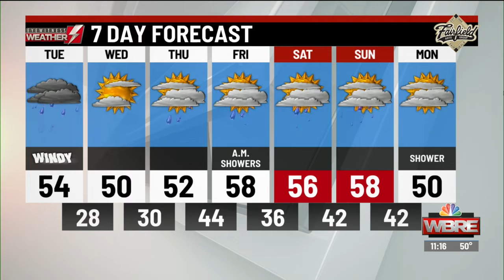Eyewitness Weather Webcast 4.21.20 11AM